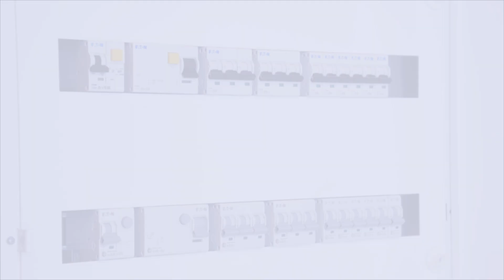Gama xPole Home - Întreruptoare automate seria HNB de la Eaton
Seria HNB de întreruptoare automate xPole Home pentru aplicații rezidențiale